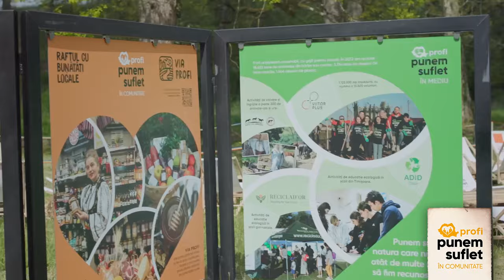Hai pe Domeniul Regal Săvârșin la a doua ediție a Festivalului Suflet de România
Pentru al doilea an, te așteptăm pe Domeniul Regal Săvârșin, pe 27 și 28 aprilie, la festivalul Suflet de România. Ne adunăm cu mic, cu mare, să gustăm bucate alese de la mici producători locali, copii și adulți deopotrivă ne distrăm la atelierele meșteșugarilor tradiționali și ne bucurăm de spectacole de dans popular și de concertele susținute de cunoscuți artiști folk.

Sâmbătă poți asculta muzica Narcisei Suciu și a lui Ducu Bertzi, iar duminică încheiem zilele de voie bună cu Vasile Șeicaru și Florin Chilian. Intrarea este liberă pentru orice iubitor al gustului și obiceiurilor tradiționale.